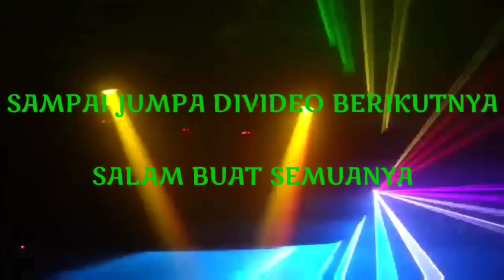Duet Maut™ Madala |Suara Tinggi $Live Pesta Pernikahan Mudiaman W & Sedine G, By Reman Zai & Nefedi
Buat Rekan Yang Baru Bergabung Kami Ucapkan Selamat Datang, Maaf Jika Ada Kekurangan Kami. Terimakasih.

Pesta Nikah Mudiaman & Sedine

LAGU NIAS - MADALA
MADALA

He bawa hagaini dödögu
Me faogömi nitaögögu
Lö utötöna alua fefu
Ha fege-ege zilö manö aetu

Madala örara dödögu
Me fa’asöndru nitaögögu
Lö hede-hedeu öröi ndrao
Ösawa mbanua so ahonoa

Reff :
Hana wa simanö hana
Wa salua tenga fangifi
Hana wa ahulö sibai öröido
Lö fangombakha ba lö göi fangona

No ufabu’u ba no u’etu’ö
Lö manö ba dödö wangalui fangalimö
Faomasigu khömö lö mamalö
Irugi fa’amate

Dj Nias Remix Terbaru
Top Dj breakbeat
Dj House Terbaru
Dj music Jungle Full Bass
Dj Laluna Tiktok
Music Breakbeat Dj Party House
Jungle Dutch duth
Music Melody 21 Bass Mantap

Dj Aveto
Aveto Nias
Hasara Group
Anyule Picture Abunawa
Snada Trio Nias
Snada Management Official
Nota Musik
Lius Production
Restu Jaya Mendrofa
Tube Nias
Appu Dj Official
Hasara Channel
Ennu Coollagi
Delau Channel
Refan GL
Aperius Gulo
Serius Project

Pop Nias Terbaru
Lagu nias terbaru
Country music
Keroncong musik
Dangdut terbaru
Dut remix hot
Lagu indo
Kumpulan lagu dj
Juvita music Terbaru
Yamaha sampling terbaru
Dj yamaha rasa kn amazing
Dj kn6500
Dj kn7000
Dj korg

LAGU NIAS - MADALA
MADALA

Madala örara dödögu
Me fa’asöndru nitaögögu

Irugi fa’amate

Top Dj breakbeat
Dj House Terbaru

Dj Aveto
Aveto Nias
Hasara Group
Anyule Picture Abunawa
Snada Trio Nias
Snada Management Official
Nota Musik
Lius Production
Restu Jaya Mendrofa
Tube Nias
Appu Dj Official
Hasara Channel
Ennu Coollagi
Delau Channel
Refan GL
Aperius Gulo
Serius Project

Pop Nias Terbaru
Lagu nias terbaru
Country music
Keroncong musik
Dangdut terbaru
Dut remix hot
Lagu indo
Kumpulan lagu dj
Juvita music Terbaru
Yamaha sampling terbaru
Dj kn6500
Dj kn7000
Dj korg
Full bas Keyboard